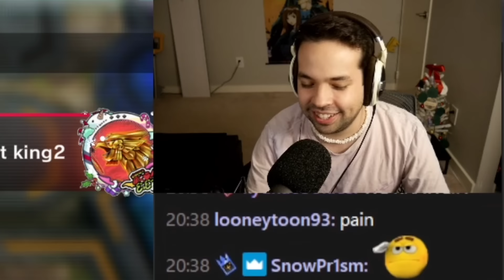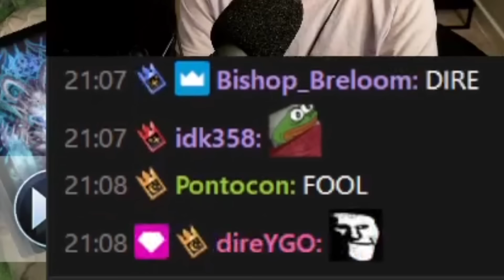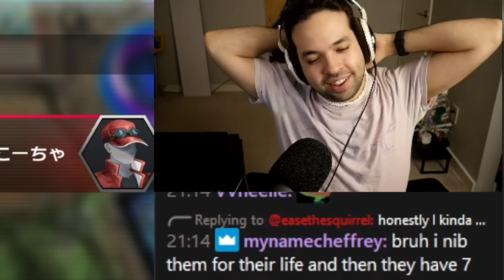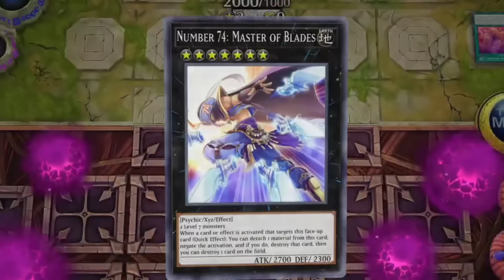Can P.A.C.M.A.N. STAND THE TEST OF TIME??? (YES!)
Watch out, this pure advantage camel let's his hump do all the talking